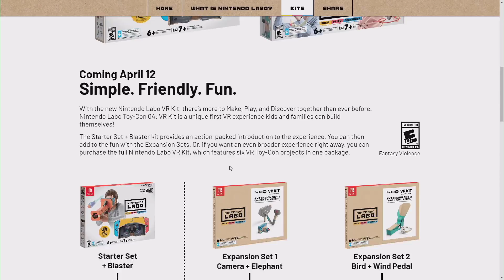EA Reinvents Its E3 - Kinda Funny Games Daily 03.07.19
Andrea did such a good job hosting EA's press conference last year that the company decided its not doing one this year. Meanwhile, Greg yells.

Time Stamps -
00:02:38 - Housekeeping
00:05:15 - No EA Press Conference for E3/EA Play
00:13:56 - Nintendo Doesn’t Want Your Money, RBV @ GIB
00:20:55 Best Friend Q. - Does the mobile games market even matter to Nintendo anymore? Will Nintendo continue to explore mobile development, or has the Switch made that unnecessary moving forward? Is it too soon to declare the mobile game experiment by Nintendo a failure? - Black Jack
00:29:05 - PlayStation Releases Firmware 6.50, Remote Play PS4 iOS App
00:27:55 Best Friend Q. - With PlayStation announcing their streaming option for iOS devices, do you think they can give Microsoft X Cloud a run for it's money? Did they learn from the "play anywhere" promise of the Vita (RIP)? - Tropical Trent
00:28:10 Best Friend Q. - Why do you think PlayStation put this out without a heads up? Do you feel like this is a half step of "hey, this Vita software work on iOS, let's throw it up there. They should like that" or do you think that it's laying the ground work for a more "Play anywhere" next Gen future and all the other features will roll out later - Dapper Stephen with a PH
00:31:08 - Anthem Fix for the PS4 Crashes Coming, Michael McWhertor @ Polygon
00:41:24 - Nintendo’s Getting into VR… with LABO!, Hope Corrigan @ IGN
00:44:18 - Diablo’s Back, other Classics Coming
00:46:18 -  Brooklinen
00:47:28 -  Headspace
00:48:38 - Out today
Reader mail   -
00:58:20 - The conversation yesterday about the all digital future and Xbox's Game Pass sounded great for consumers but what about developers? - Antony Pullon
00:56:10 - Squad Up: Blake(PC) -  Bear73_ (Uplay & Steam)
00:57:12 - You‘re Wrong
Tomorrow’s host: Fran and Tim